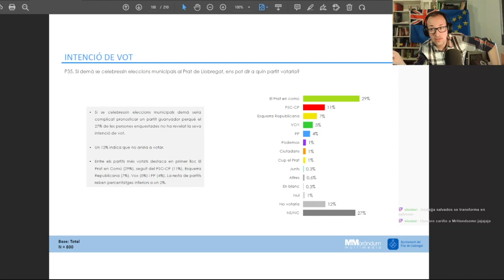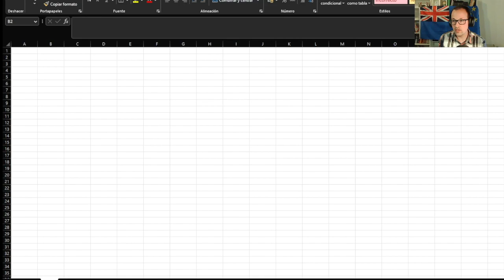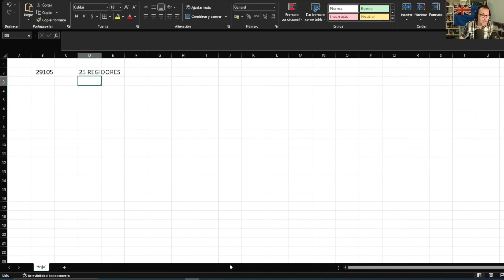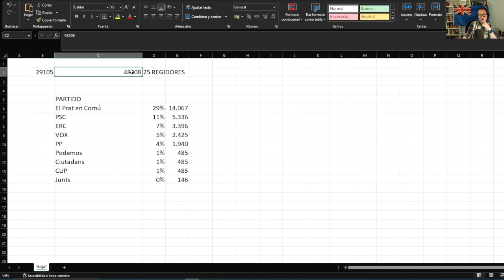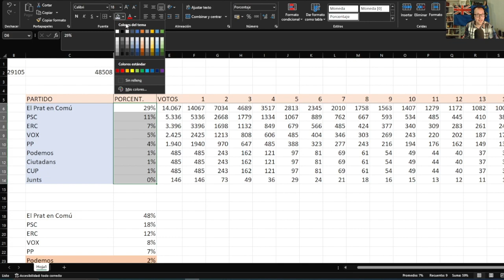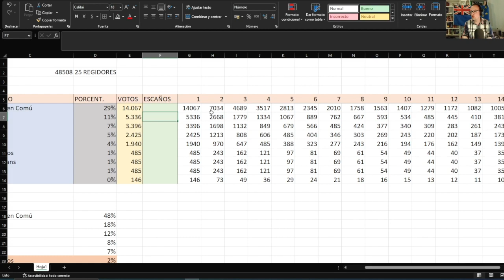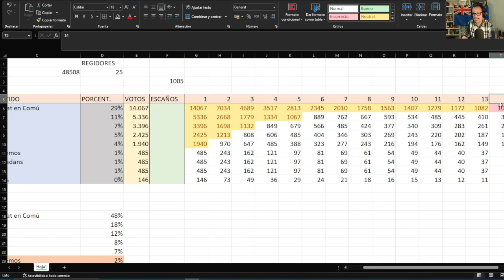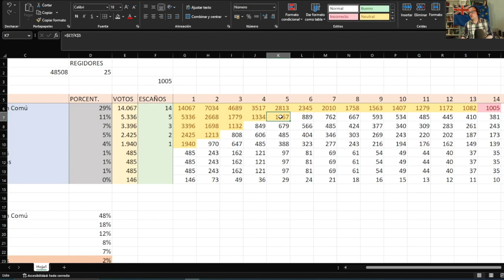📊 Cómo se ‘traduce’ una ENCUESTA en ESCAÑOS 📊 | Simple Política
A partir de una encuesta real de El Prat de Llobregat (Barcelona) para el 28M, usamos Excel y el método D'Hondt para transformar los porcentajes de voto en regidores.